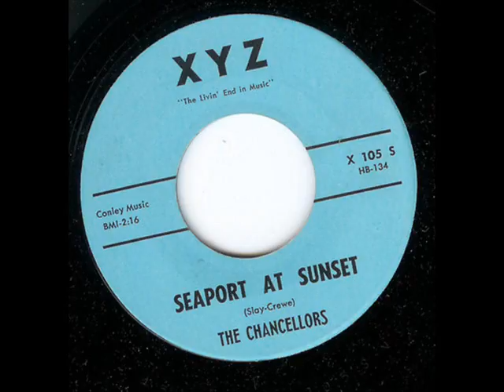Chancellors - Seaport At Sunset (XYZ 105) 1958